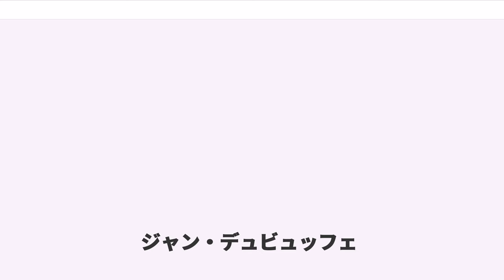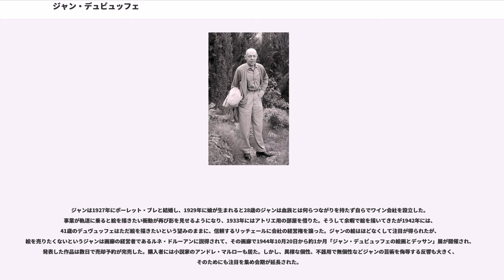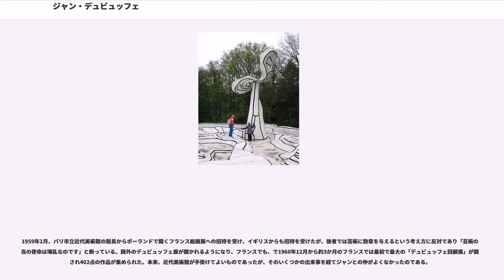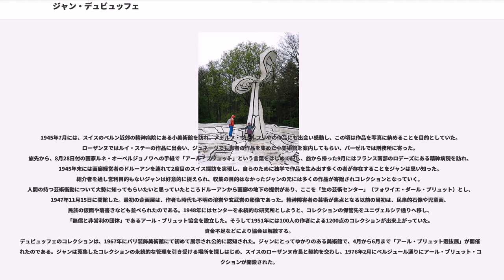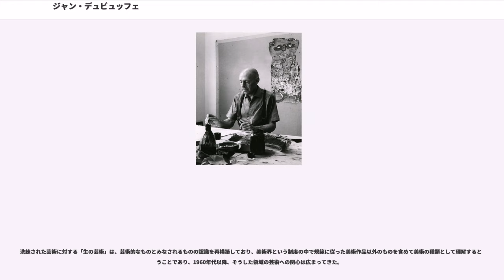ジャン・デュビュッフェ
ル・アーヴル出身の人物

ジャン=フィリップ=アルチュール・デュビュッフェ（Jean Philippe Arthur Dubuffet, 1901年7月31日 - 1985年5月12日）は、20世紀のフランスの画家。アンフォルメルの先駆者と見なされ、従来の西洋美術の伝統的価値観を否定して、アール・ブリュット（生の芸術）を提唱した。

彼はフォートリエ、ヴォルスらとともに、アンフォルメル（非定形の意味。1950年代に盛んになった前衛美術運動）の先駆者と見なされ、20世紀美術の流れをたどる上で重要な画家の一人である。彼は若い頃にパリで絵画を学んだが、やがて父の仕事と同じワイン商の事業を立ち上げ余暇で絵を描き続けた。画家として立つことを決意したのは遅く1942年、40歳を過ぎてからのことであった。1960年にはでデュビュッフェ回顧展が開催され、1981年にはパリ市立近代美術館でデュビュッフェ生誕80年記念展が開催された。

彼がフランスやスイスの精神病院を訪ねて蒐集した作品は、精神の深淵の衝動が生のままでむき出しに表出されており、ルネッサンス以降の美しい芸術（Beaux-Arts）に対して反文化的だとみなしていた。このコレクションは、1967年にゆかりあるパリ装飾美術館にて初めて展示され、1976年には永続的な管理を引き受けたスイスのローザンヌ市にアール・ブリュット・コレクションが開設された。

1901年7月31日、セーヌ＝マリティーム県のル・アーヴルに生誕し、ジャン=フィリップ=アルチュール・デュビュッフェと名付けられた。父母の家業はワインの卸売りであった。1908年に、リセ・フランソワ一世校に入学。ジャンの晩年の『駆け足の自伝』によれば7-8際の頃に母と旅行し、そこで田園で女性が風景を描いているのを見て、帰ってから真似て描いたという。ジャンの父は無神論者で、ジャン自身は旧友の影響で聖体礼儀を受けたがまもなく自身の判断で信仰をやめた。16歳には文学に目覚めボードレールの『悪の華』に感動したが社交的な性格でもあり、またル・アーヴル美術学校の夜間課程に通った。翌1918年7月、国際バカロレア第二次試験に合格したがジャンの自由は制限されており、法律を学ぶか父の会社で会計を習うかの選択肢を父に突きつけられ、法律を学ぶということでパリに行くことにした。9月末にパリへ向かい、17歳のジャンは学生街カルティエ・ラタンに部屋を借り、画塾のアカデミー・ジュリアンに通うが伝統的な指導に嫌気がさし、古い芸術感を拒む時代の雰囲気を嗅ぎ取ってはいたが、どういうスタンスをとればいいのかいまいち掴めなかった。1921年には知人を介してアンドレ・マッソンに出会い、そのアトリエは俳優アントナン・アルトーや、民族学者ミシェル・レリス、作家マルセル・ジュアンドーなど才能ある若者のたまり場であった。この時期の作品には「ジョルジュ・ランブールの肖像」などがあり『アヴァンチュール』誌にて発表されたこともあった。

ジャンは1927年にポーレット・ブレと結婚し、1929年に娘が生まれると28歳のジャンは血族とは何らつながりを持たず自らでワイン会社を設立した。事業が軌道に乗ると絵を描きたい衝動が再び影を見せるようになり、1933年にはアトリエ用の部屋を借りた。そうして余暇で絵を描いてきたが1942年には、41歳のデュヴュッフェはただ絵を描きたいという望みのままに、信頼するリッチェールに会社の経営権を譲った。ジャンの絵はほどなくして注目が得られたが、絵を売りたくないというジャンは画廊の経営者であるルネ・ドルーアンに説得されて、その画廊で1944年10月20日から約1か月「ジャン・デュビュッフェの絵画とデッサン」展が開催され、発表した作品は数日で売却予約が完売した。購入者には小説家のアンドレ・マルローも居た。しかし、異様な個性、不器用で無個性などジャンの芸術を侮辱する反響も大きく、そのためにも注目を集め会期が延長された。

彼は1946年、パリのルネ・ドルーアン画廊で「ミロボリュス・マカダム商会、厚塗り」という奇妙な題名の個展を開く。マカダムとは、道路のアスファルト舗装工法の基礎を築いた人物の名前である。実際、この個展に展示された作品群は、砂、アスファルト、ガラス片などを混入した、まるで道路の表面のような厚塗りの画面に子供の落書きのような筆致で描かれたもので...